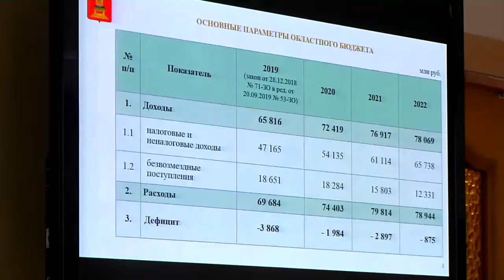Общественная палата Тверской области обсудила бюджет региона